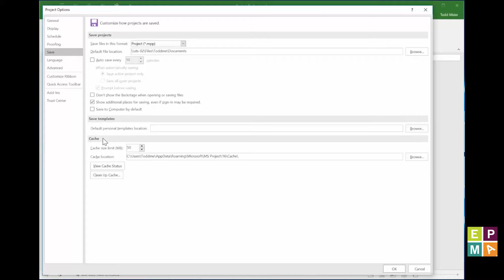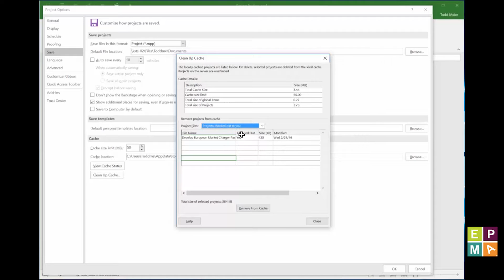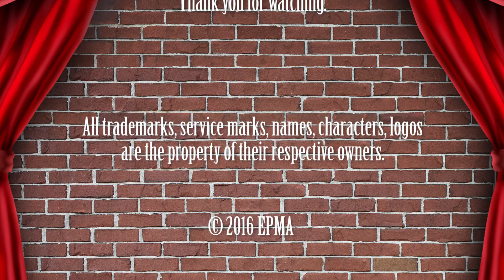Chris Rock (Uncensored) Clear Your Cache in Microsoft Project Professional - Project Online PPM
EPMA's Celebrity Tips & Tricks Series, Episode 15: Learn Microsoft Project Tips from Chris Rock

Have you ever come across the issue where your schedule looks great in Project Server, but then when you open it up in Project Professional, all the tasks are messed up?  Well this is a common issue in Microsoft Project Server 2010.  Let Chris Rock walk you through the steps to correct this error, but also share with you how to eliminate the problem all together - UPGRADE your system!

If you enjoyed, please click the Like Button!